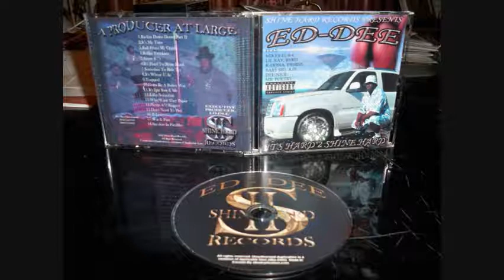Ed-Dee - E Love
Super Dope Lubbock Texas G-Funk!!!